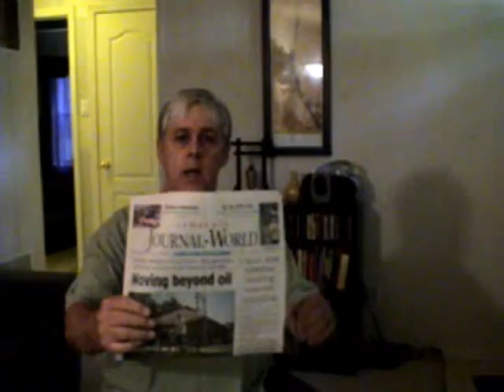BFL Challenge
The beginning and...wheeee. the taking of the before photos.